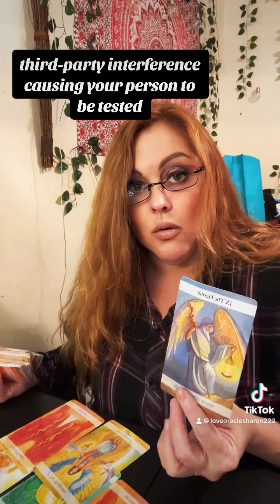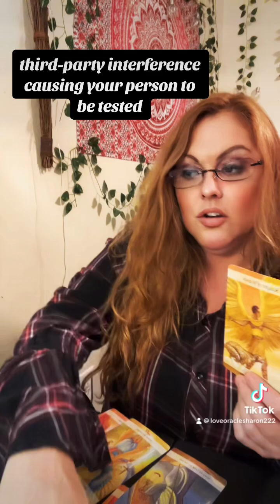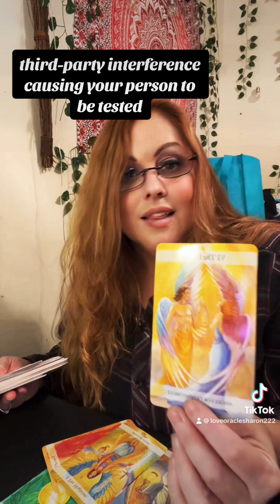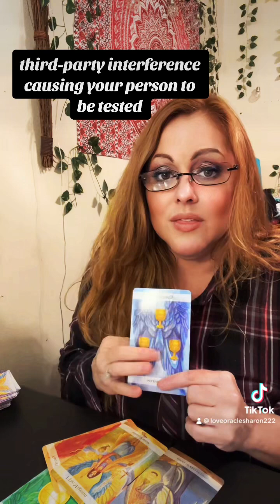3rd party interference causing your person to be tested